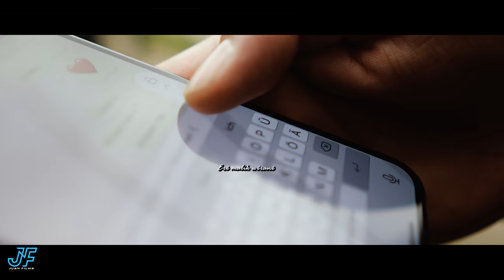Allan Suleiman - Tirsa min | Official Video 2021 | prod. Juan Films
Allan Suleiman 🎤
     Tirsa min

Text: Nedim Dag ✍

music producer: Pel Produktion 🎙

Mix & Mastering: Samir Studio 🎶

Saz/tembur: Hassan saz 🎸

Keman/Geige: Lazgin Khalid 🎻

Model: Olga Kovalenko

little Model: Roja

Directed by: Karam Alyas

Powered by: Juan Films 🎥

Special Thanks to: Royal-team

FOLLOW ALLAN SULEIMAN ON INSTAGRAM